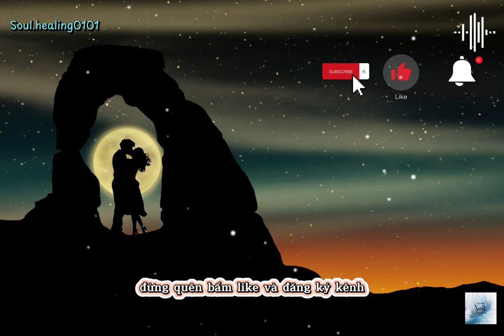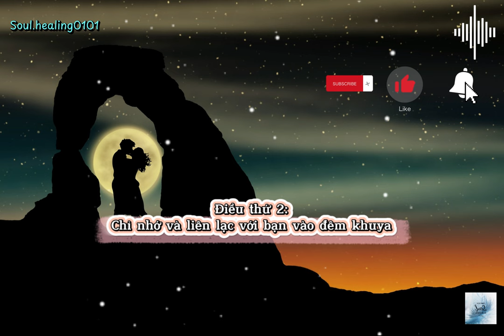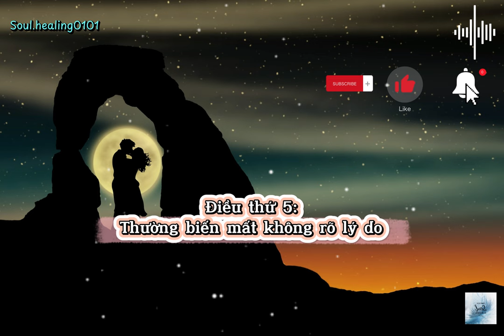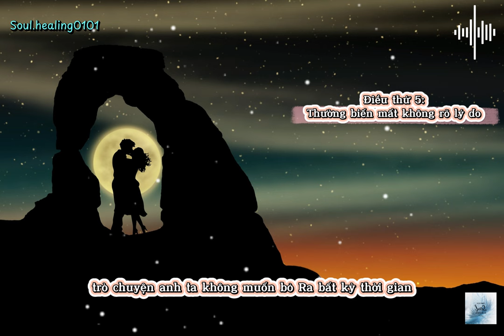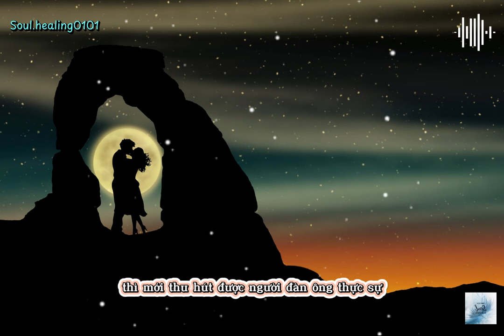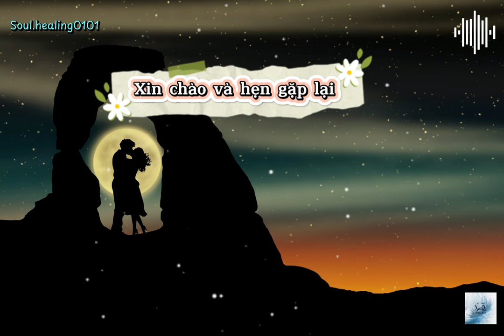Khi người đàn ông đến với bạn chỉ vì tình dục, Anh ta sẽ làm những điều này?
Đôi khi, chỉ vì quá yêu, chúng ta sẵn lòng bỏ qua hoặc phớt lờ những dấu hiệu cảnh báo, tự nhủ rằng đó chỉ là những điều nhỏ nhặt, hoặc rằng người ấy sẽ thay đổi vì mình. Bạn có thể yêu người ấy với tất cả trái tim, nhưng điều đó không có nghĩa là người ấy cũng yêu bạn theo cách tương tự. Có những người bước vào mối quan hệ chỉ với mục đích lợi dụng, và họ sẽ khéo léo xây dựng nên hình ảnh hoàn hảo để chiếm được lòng tin của bạn.

Tình yêu, có thể khiến chúng ta hạnh phúc, cũng làm chúng ta khổ đau. Đừng để những ảo tưởng về tình yêu đánh lừa bạn. Hãy tỉnh táo, nhìn nhận và đánh giá thật rõ ràng để bảo vệ bản thân trước những mối quan hệ chỉ đem đến sự tổn thương. Sau đây là những hành động của 1 người đàn ông đến với bạn chỉ vì tình dục chứ không hề dành tình yêu thật lòng cho bạn. Hy vọng video sẽ giúp bạn tránh những khổ đau không đáng có trong tình yêu.

Mọi bản quyền thuộc về kênh Soul Healing, vui lòng không reup.
Bạn có thể ủng hộ kênh 1 ly cafe ở đây nhé:
* Ngân hàng VIB
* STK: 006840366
Cảm ơn bạn đã xem video này và chúc bạn luôn an yên và hạnh phúc.